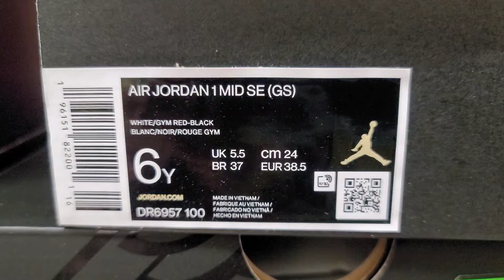Air Jordan 1 Mid Patchwork (Gs)